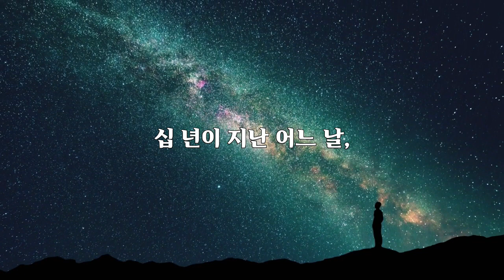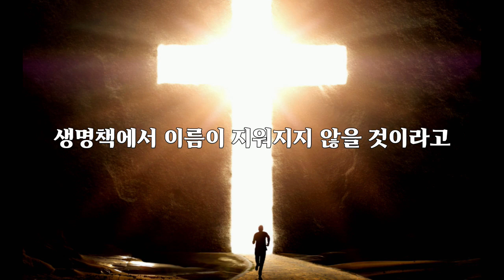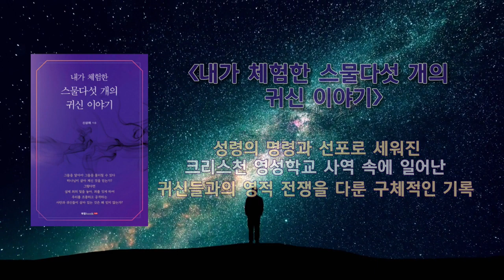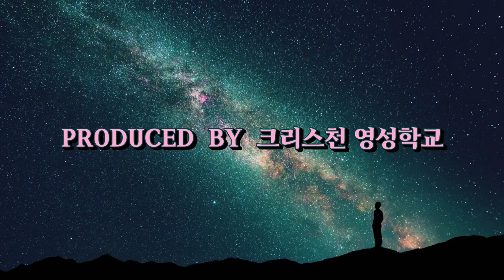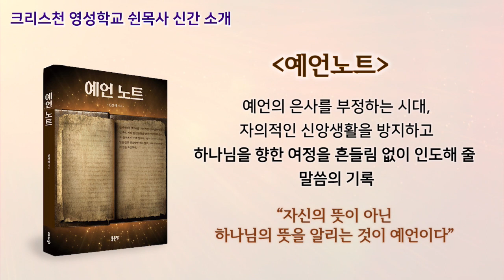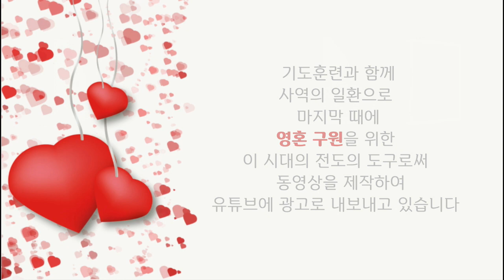천국으로 가는 길에는 수많은 미혹이 있다